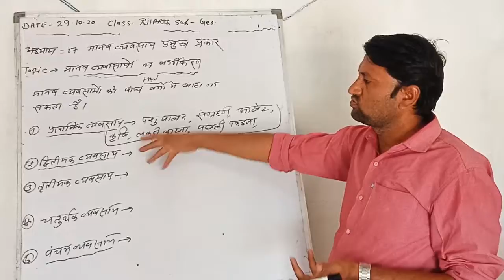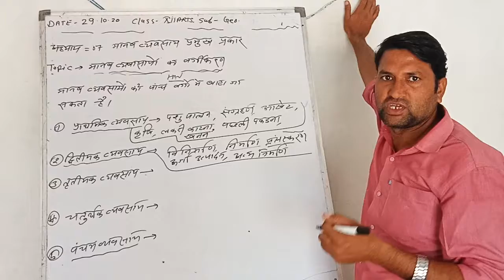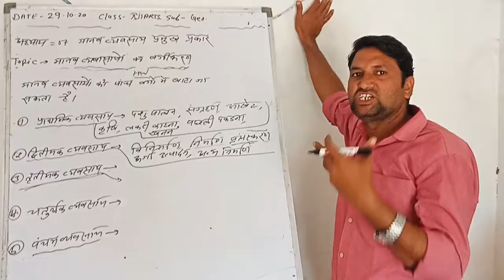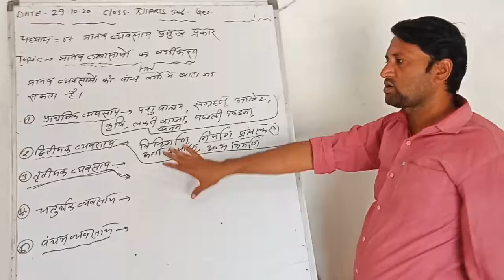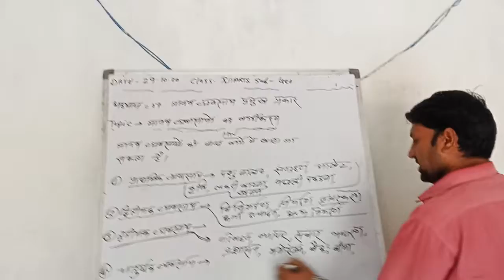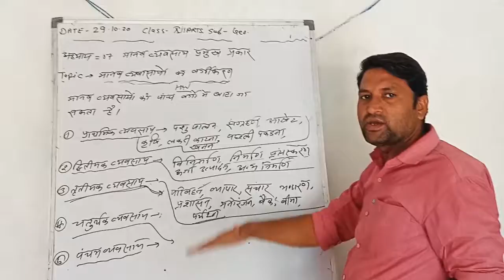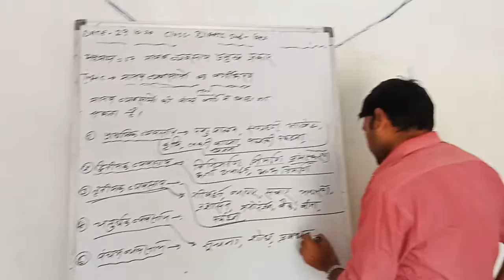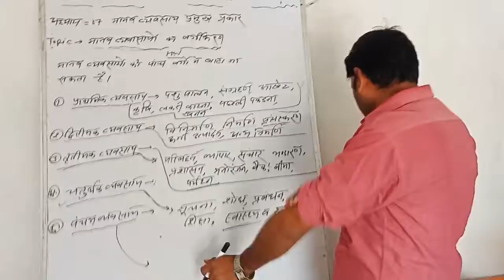12th arts geography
Chapter no.7 manav vyavasayon ka vargikaran